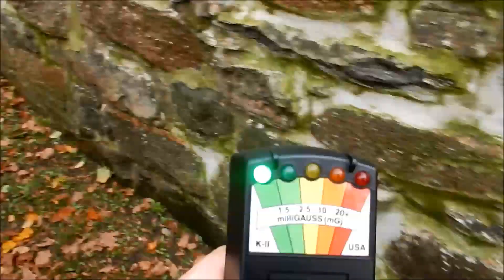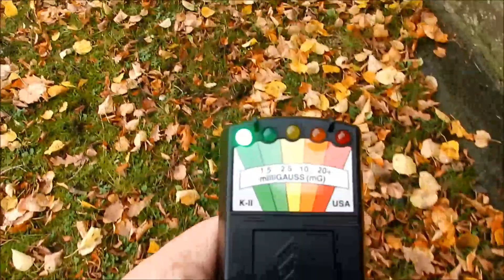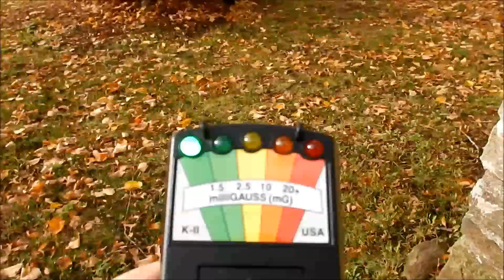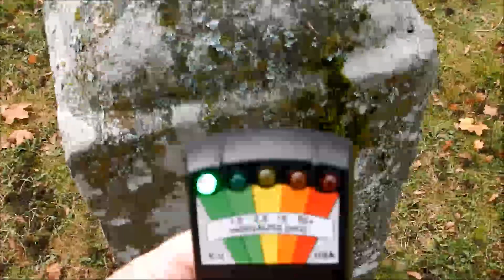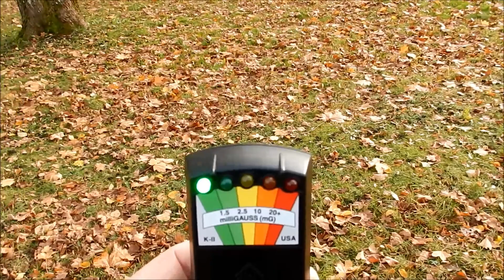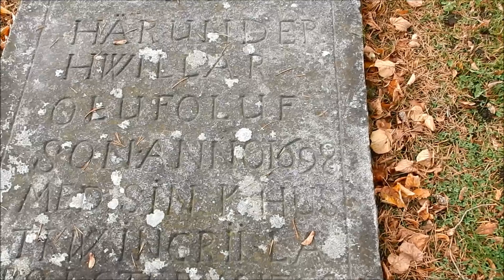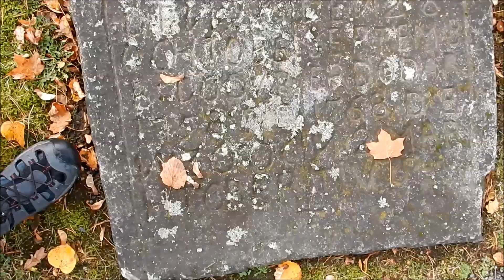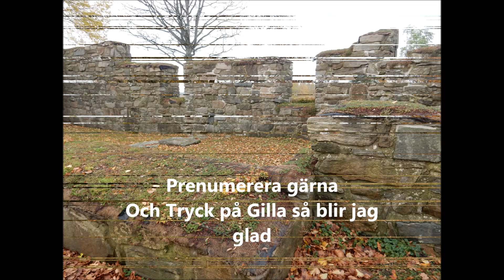Spökjakt - Skallsjö Gamla Kyrka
Skallsjö Gamla Kyrkoruin, ytterligare en Kyrkoruin som levererade.
Trodde inte att det skulle bli sånt gensvar här